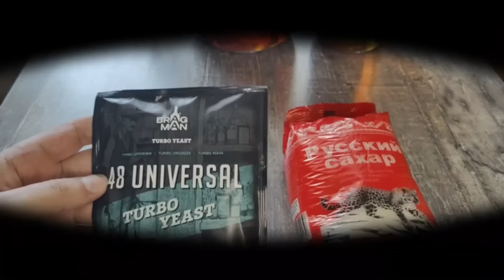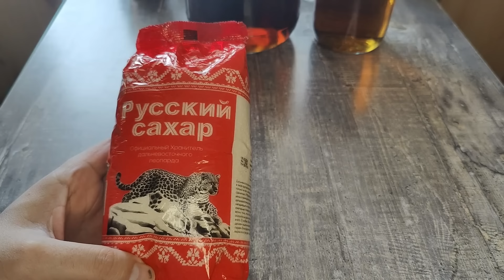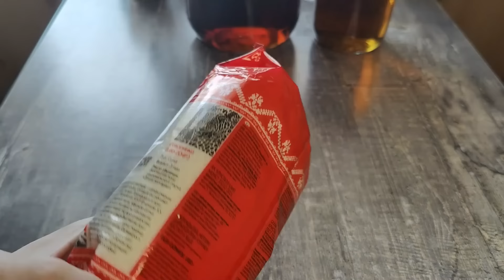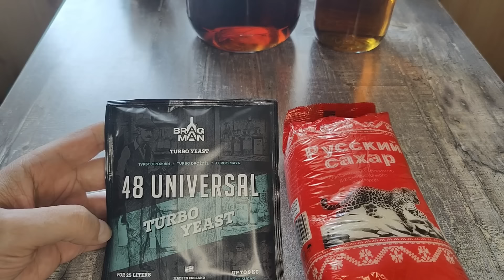⚡ЭТО ЖЕСТЬ😱ТАКОГО САХАРА Я ЕЩЕ НЕ ВИДЕЛ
Сегодня будут испытания сахара из пятерочки. Сделаю сахарную брагу и самогон из сахара плохого качества.
Сахар марки Русский сахар - брал в приложении пятерочки. Там он был обозначен как белый сахар.
Дрожжи Брагман 48 Universal. На Озоне их тоже полно.

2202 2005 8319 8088 Сбербанк
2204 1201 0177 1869 Юмани
Там вы сразу узнаете о выходе новых видео и статей.
Заходите не стесняйтесь.
Для тех у кого нет телеграмм или он не хочет им пользоваться, я создал еще группу в вотсап.
Можете вступить в нее и там получать все уведомления.